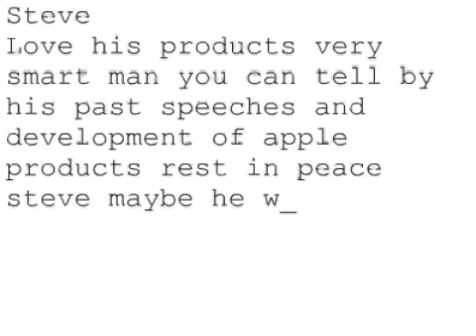Remembering Steve #208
Steve
Love his products very smart man you can tell by his past speeches and development of apple products rest in peace steve maybe he will bring as much education to the next life we will miss you steve
Vince